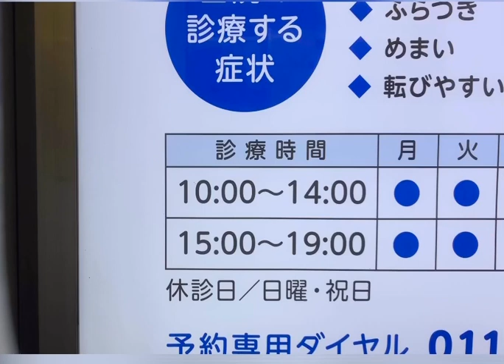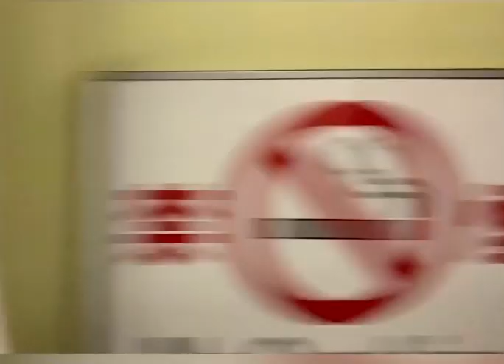札幌市営地下鉄南北線(真駒内→麻生)